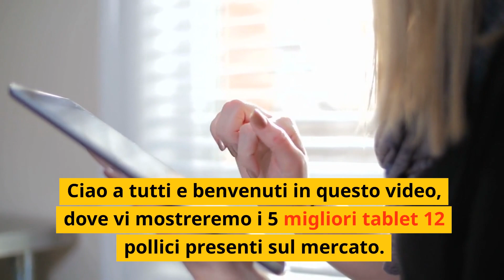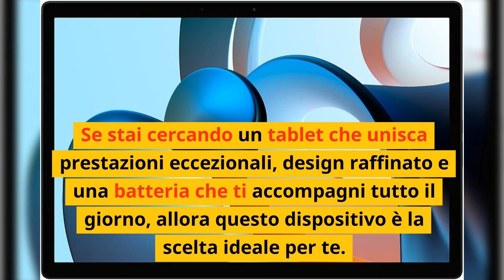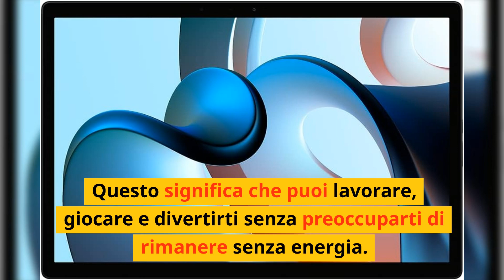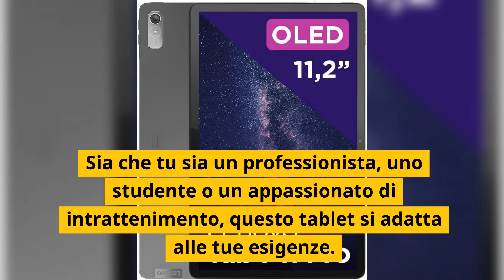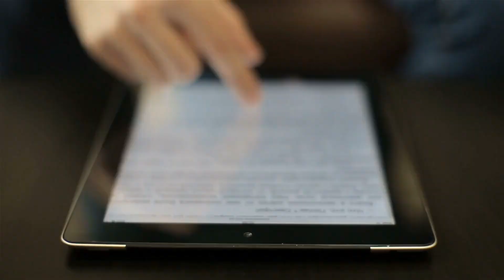Top 5 Migliori Tablet da 12 Pollici del 2023 - Guida all'Acquisto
Scopri i migliori tablet da 12 pollici disponibili sul mercato nel 2023. In questa guida completa, ti presenteremo le migliori opzioni di tablet da 12 pollici, valutando prestazioni, schermo, durata della batteria e altro ancora. Se stai cercando un tablet versatile per il lavoro o l'intrattenimento, non perderti questa panoramica dettagliata. Trova il tablet perfetto per le tue esigenze e scopri quale modello si distingue come il top di gamma quest'anno.